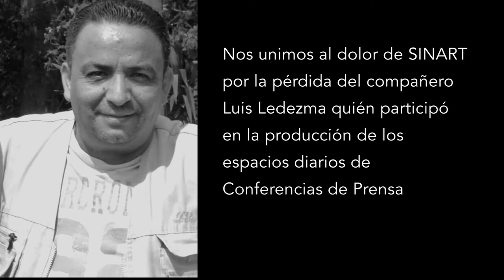Conferencia de Prensa COVID-19 [MIÉRCOLES 21 DE OCTUBRE 2020]